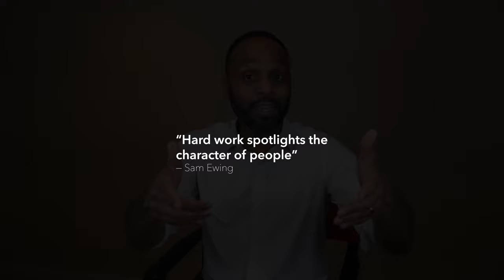Don't reject inexperienced millennials, empower them | Steven Garner - Professional Speaker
Leaders that reject inexperienced millennial professionals, do so because they lack three critical leadership empowerment skills. Watch this video to learn how to stop making this rookie leader mistake.